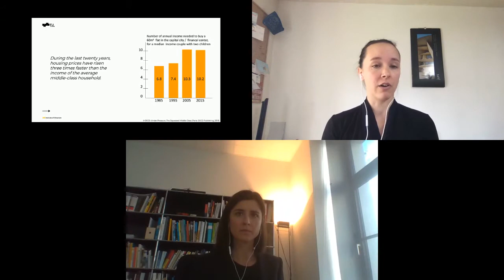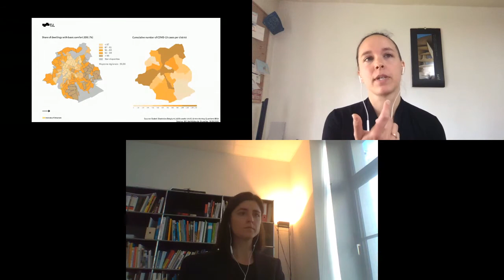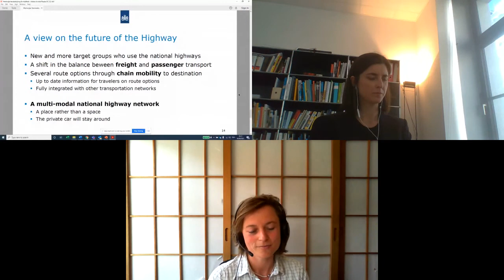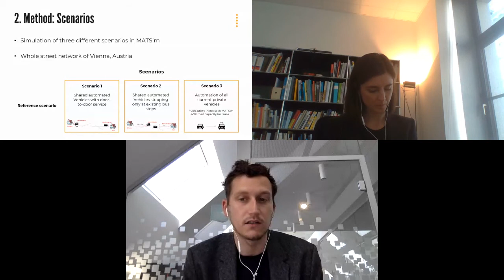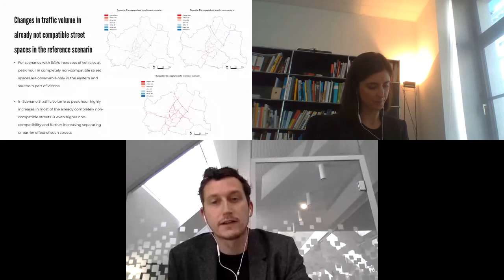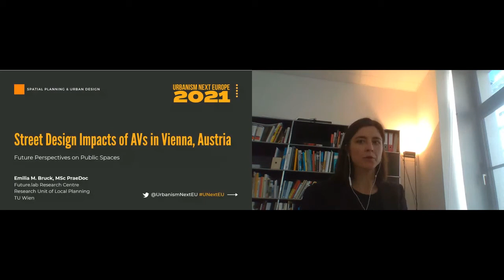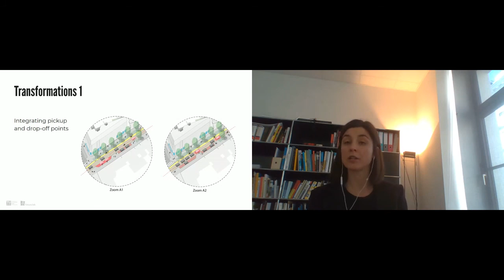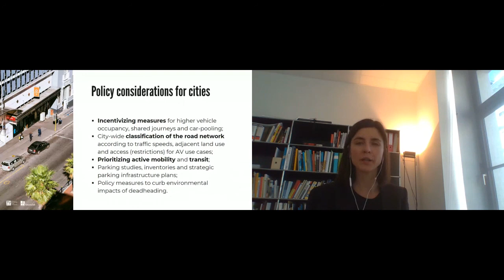2.B. Future Perspectives on Public Spaces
Emilia Bruck, TU Wien; Sabine Bauer, TU Graz; Jakob Köhler, Lime; Tess Stribos, Rijkswaterstaat; Aggelos Soteropoulos, TU Wien